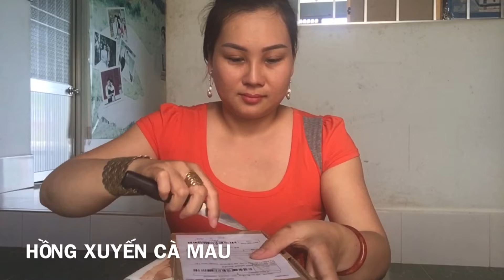Làm TEST Nhanh COVID - 19 Tại Nhà Như Thế Nào?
Chào cả nhà thân yêu . Hôm nay Xuyến sẽ tự Test nhanh covid tại nhà cho cả nhà mình xem nhe .
Do Xuyến đi nhiều nên phải tự test cho khách hàng làm đẹp bên Xuyến yên tâm nà .
Đây là lần đầu tiên Xuyến tự test luôn nà .
Cả nhà xem thấy hay thì cho Xuyến 1 like 1 chia sẽ nhe cả nhà ơi. Xuyến cám ơn cả nhà nhiều lắm nhe . Chúc cả nhà mình nhiều sức khoẻ vượt qua mùa dịch này nhe .